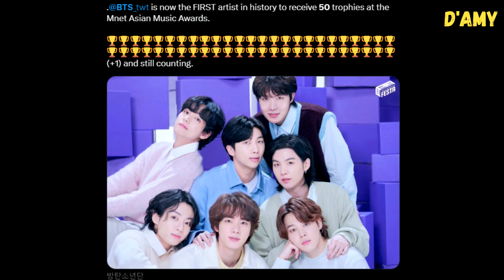This is Kim Taehyung, the man who never fails to show his love to ARMY :(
Today at the 2023 MNET Asian Music Awards, BTS won Worldwide Fan’s Choice. And now, they become the FIRST artist in history to receive 50 trophies at the MAMA.

Meanwhile, some videos of BTS PTD are still circulating online. And Taehyung’s message from PTD in LA is really heartwarming. He mentioned how ARMY saved him.

He’s so precious, and truly loving ARMY.